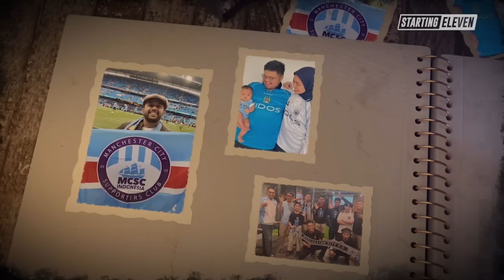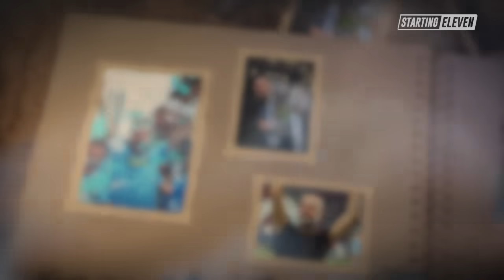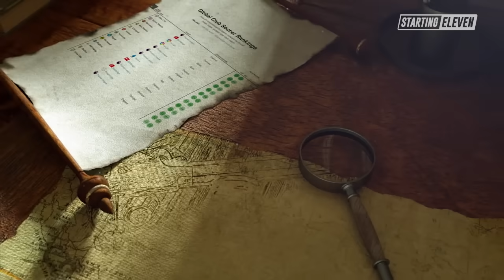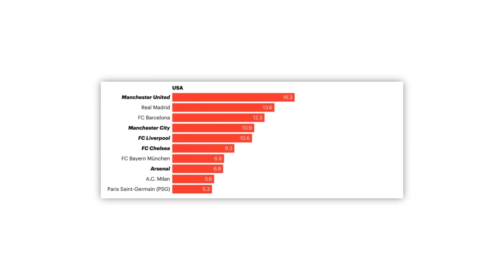Inilah Saat yang Tepat untuk Jadi Fans Manchester City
Manchester City sedang menulis sejarahnya. Maka dari itu ini adalah saat yang tepat untuk menjadi fans Manchester City.